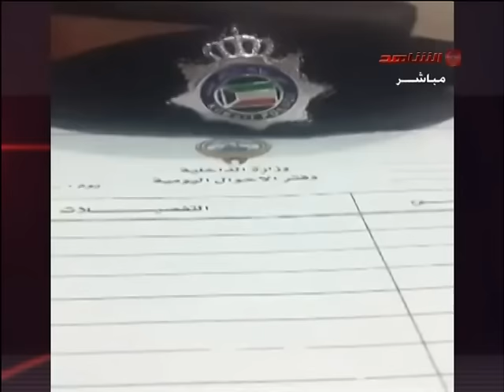فضيحة شرطي يسىء الي سمعة رجال الداخليه بأفعال مشينه